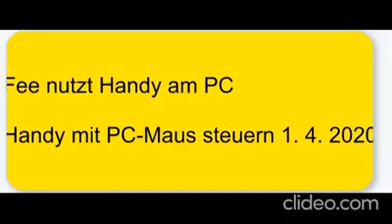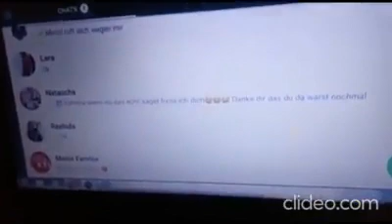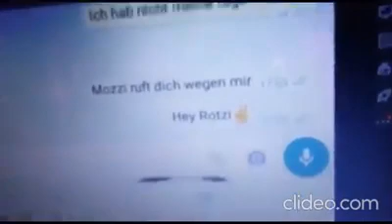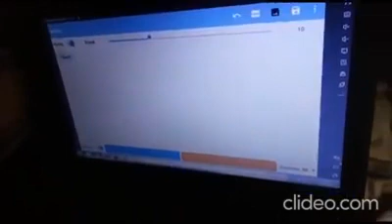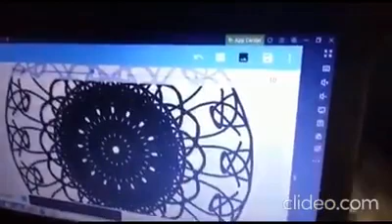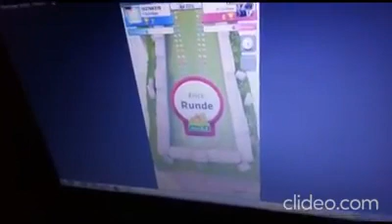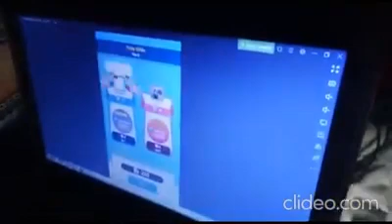Fee nutzt Handy am PC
Hallo, mit voller Freude zeige ich euch, wie ich am PC mein Handy nutzen kann, meine Mutter erklärt es mit mir zusammen.